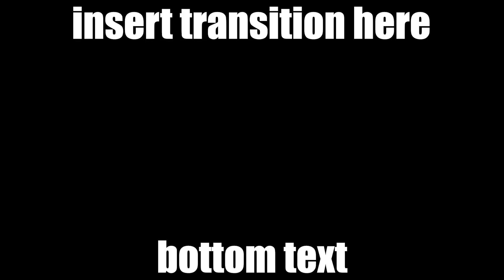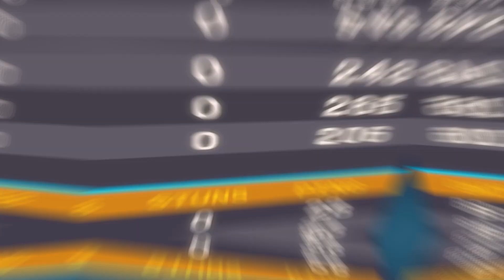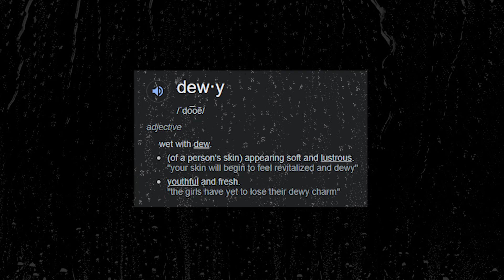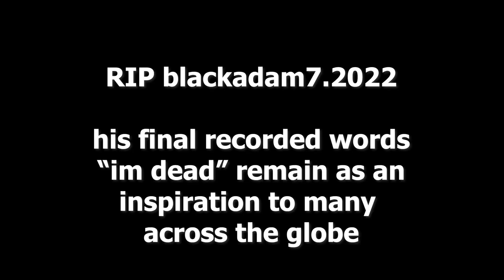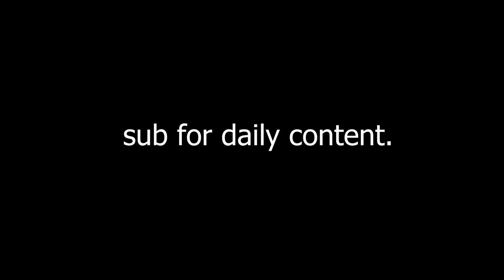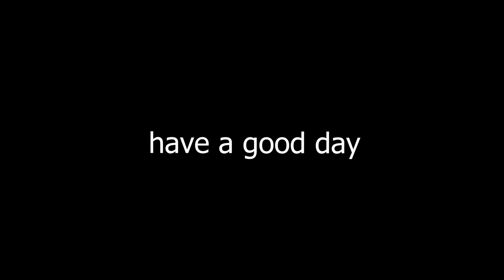Pure Skill 2.0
Proof that Echo Arena is pay to win. Rest in peace Echo VR 😥